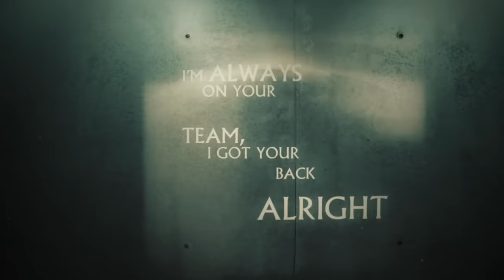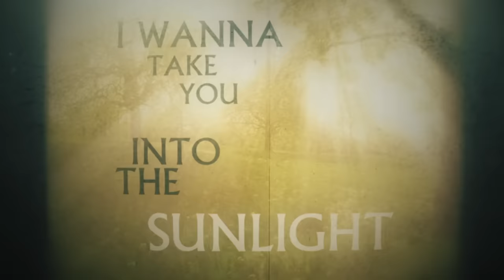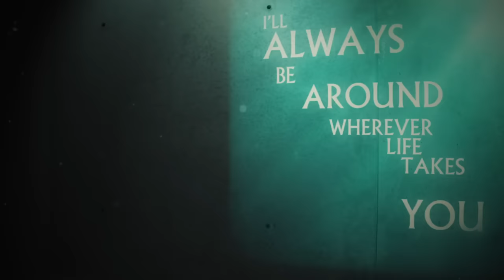Imagine Dragons - Follow You (Lyric Video)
Lyrics:
I’m always on your team, I got your back alright
I want to put you into the spotlight

I’ll follow you way down wherever you may go

Call you up, you’ve been cryin’ cryin’ all night

Wherever life takes you, you know I’ll follow you

She’s not the type to give herself enough love
But instead I’ll be right here comin’ through
(Right here, comin’ through)

Music video by Imagine Dragons performing Follow You (Lyric Video).